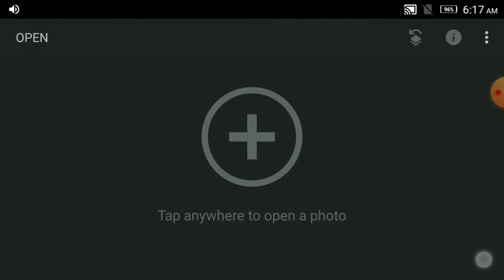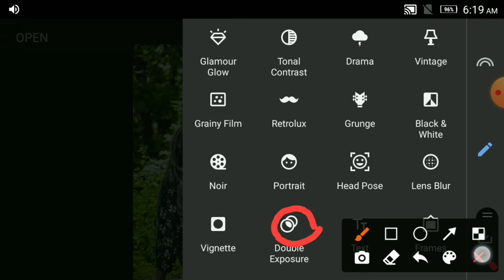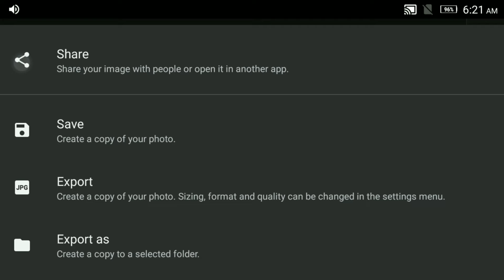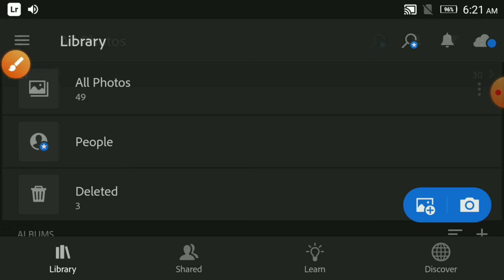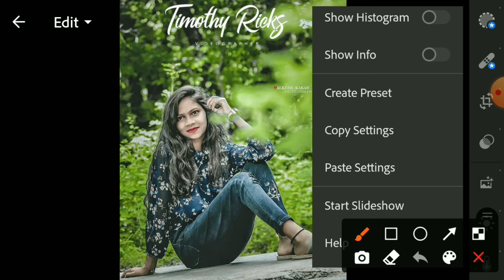Snapssed Moody photo editing Tricks | Snapssed New photo editing | Snapssed best colour effect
presets  download

Editing App

1st

2nd app